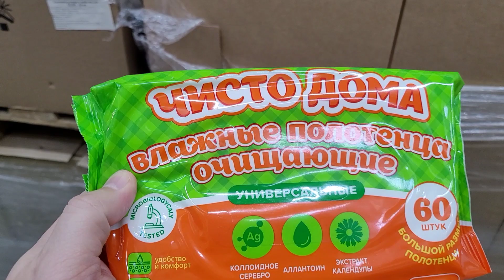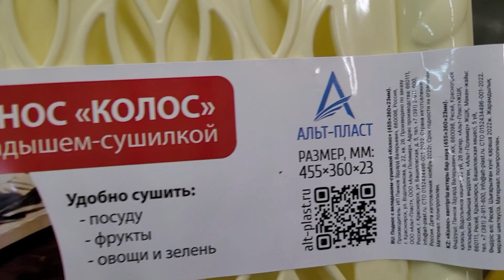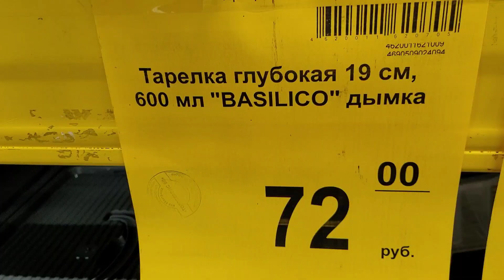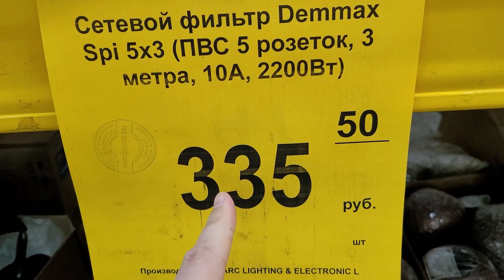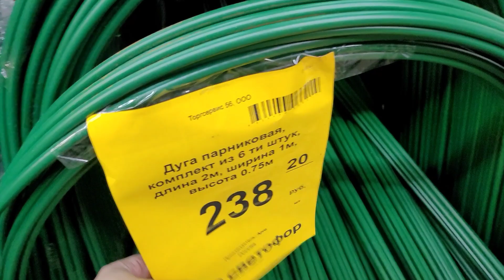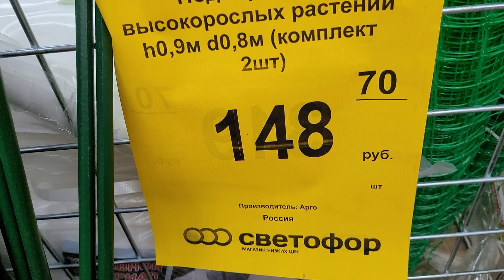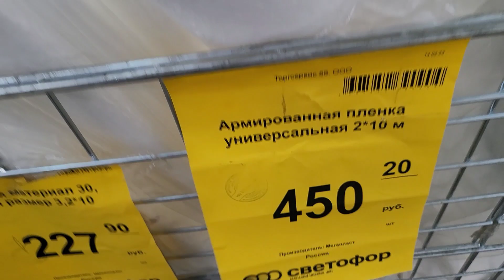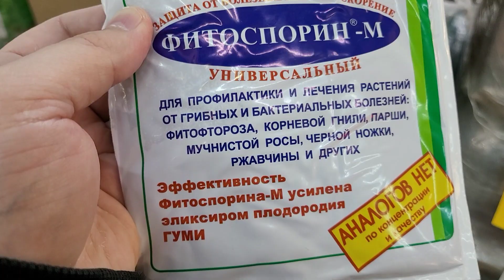🚦Новинки из магазина СВЕТАФОР отличного качества по низкой цене.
*⚠️ Дорогие друзья!  Мой новый Дзен канал где я каждый день публикую видео, на YouTube скоро прекращю👇*